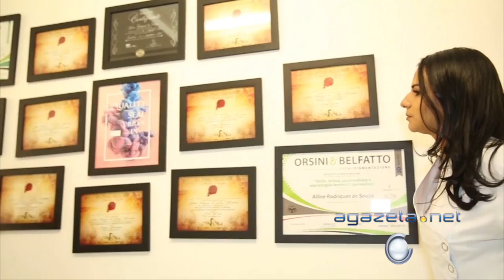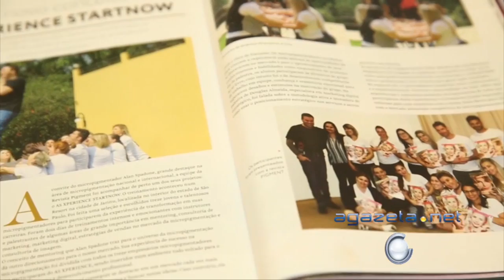Setor da área de beleza em ascenção em CZS em períodos de crise 22 05 17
Setor da área de beleza em ascenção em CZS em períodos de crise 22 05 17 💻Para mais informações, acesse